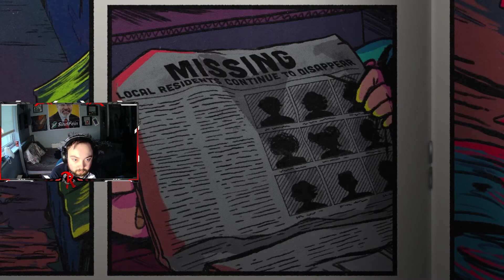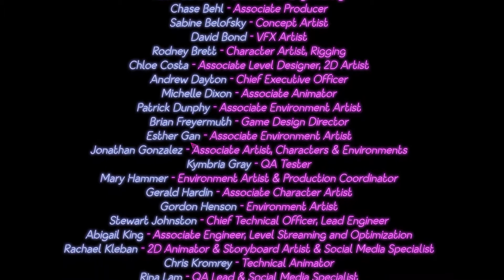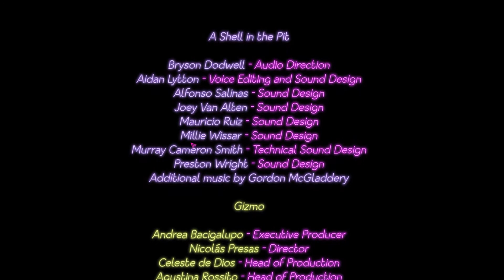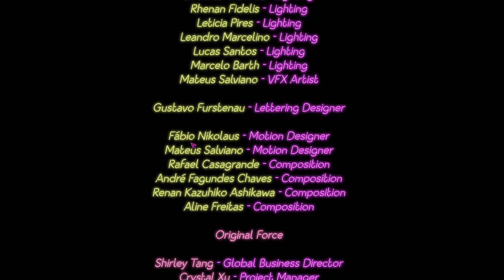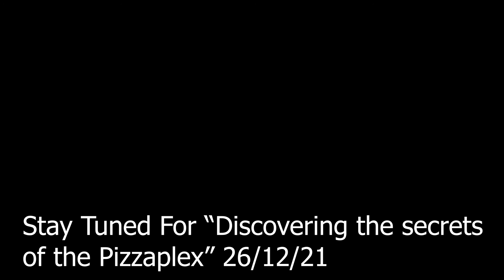Is This The Worst Ending? | Five Nights at Freddy's: Security Breach - Part 8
I think we get the worst ending